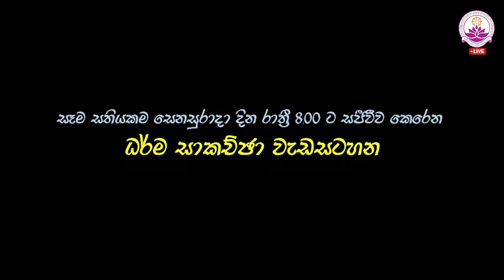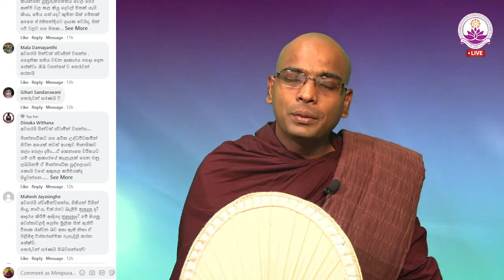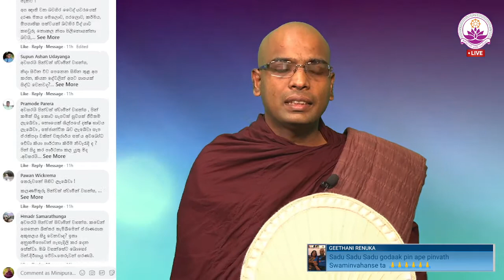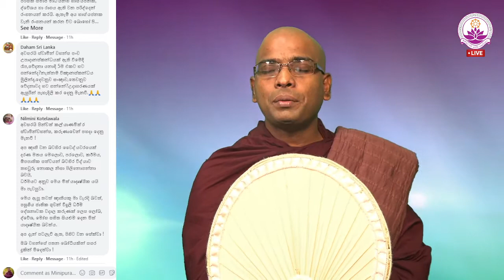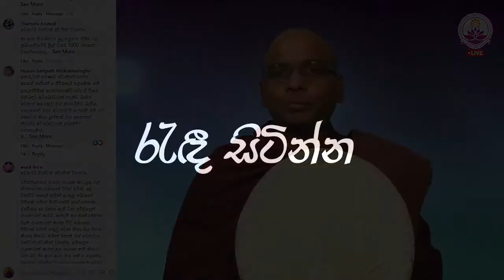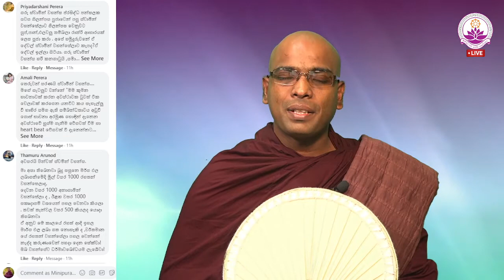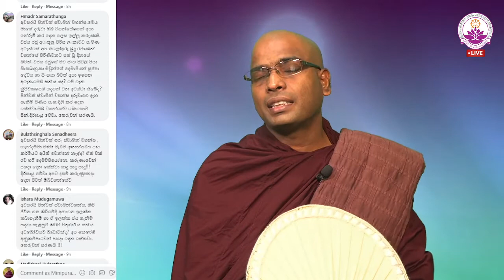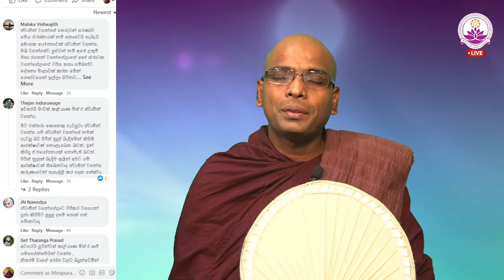සජීවී ධර්ම සාකච්ඡාව 59 වන වාරය - Facebook Live